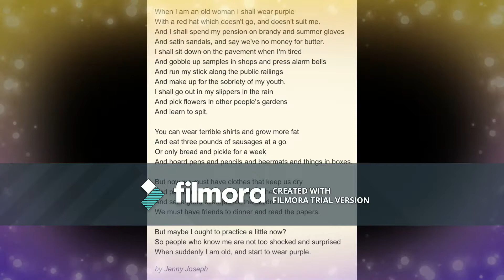from panama with love